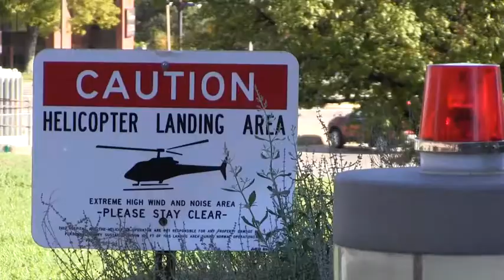Operation Titan Fall Exercise CHI Health (2019) 🇺🇸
🔴 [Author]:
Video by Tech. Sgt. R Denise Mommens

🔴 [Unit]:
Joint Force Headquarters - Nebraska National Guard

🔴 [Location]:
United States

🔴 [Description]:
Nebraska National Guard and local emergency response agencies work together during Operation Titan Fall, a domestic emergency response  exercise Oct. 19, 2019 in Lincoln, Nebraska.  . Nebraska National Guard medical aviation teams transported injured to CHI Health Emergency room.  (Air Force video by Tech. Sgt R. Denise Mommens)

🔴 [Tags]:
Nebraska National Guard, medical triage, water rescue training, first responder exercise, CHI Health, Titan Fall Exercise, Domestic Military Support

🔴 [VIRIN]:
191019-Z-JF418-001